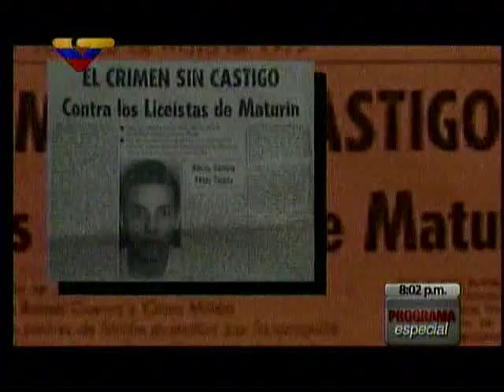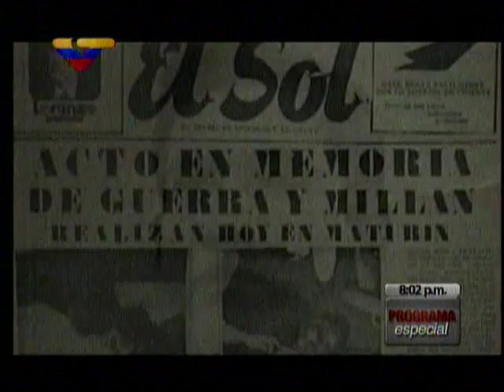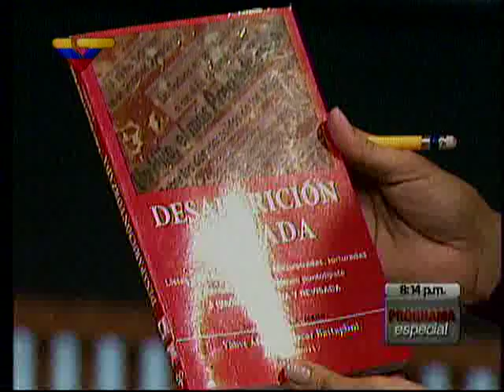Persecuciones y masacres estudiantiles en Venezuela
Programa especial con la talentosa periodista Érica Ortega Sanoja sobre las matanzas estudiantiles ocurridas en los gobiernos del bipartidismo de Acción Democrática y COPEI,quienes hoy aperecen con su cara lavada en la llamada Mesa de Unidad Democrática atreviéndose a calificar de "tirano" a Hugo Chávez, bajo cuyo gobierno no sólo no ha muerto reprimido ningún estudiante,sino que Venezuela ha alcanzado el quinto lugar mundial en matrícula universitaria.
Este programa se transmitió el 20 de noviembre de 2011 por Venezolana de Televisión.
En este video:
-Entrevista con ex dirigentes estudiantiles Verónica Guerrero y Elvis Zerpa.
-Micro Represión Estudiantil en los Gobiernos Puntofijistas